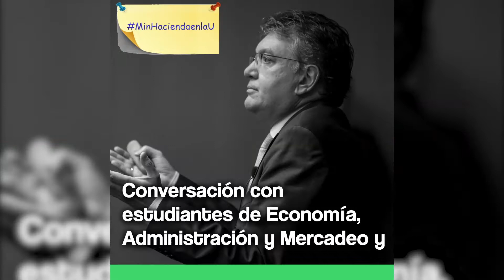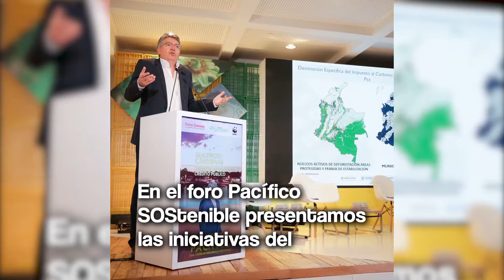Resumen de la semana 8 al 15 de abril